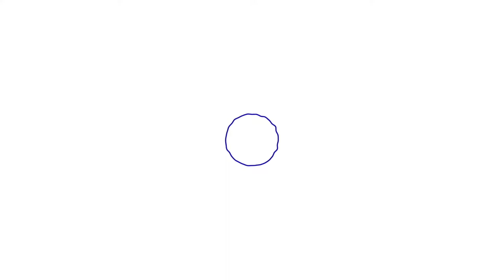L'AFA de l'Escola Miquel Utrillo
En aquest reportatge l'alumnat de sisè de la nostra escola ens explica què és l'AFA i quines activitats promouen a l'escola.